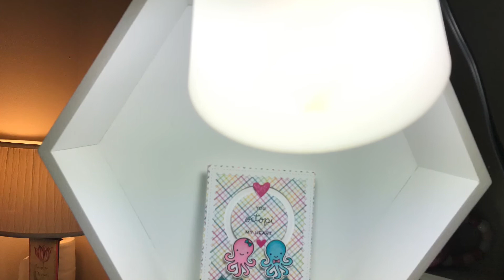Hobby Lobby And Michaels Tiny haul.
Hampton Art stamp perfect

Hugs, Diane

In the works , posting daily soon.

Didedi's Crafty Corner
1128 Royal Palm Beach